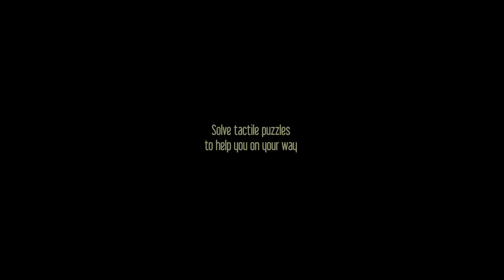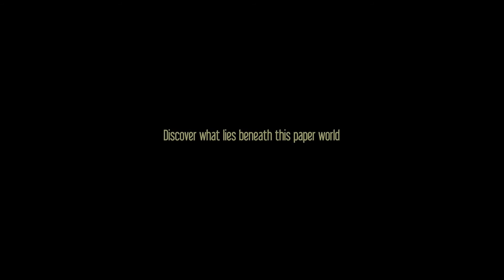Lumino City Trailer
Sound Design by Alistair Lindsay (Lindsay Audio Services Ltd)